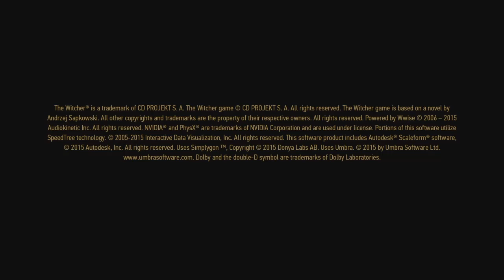The Witcher 3: Wild Hunt – Complete Edition_20190526195349